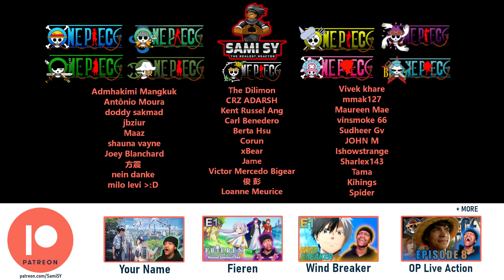LUFFY IS PISSED!! | First Time Watching One Piece Episodes 395 & 396 (reaction)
Check him out and get awesome beats + consulting from a producer/engineer.

I hope you enjoy my reaction to One Piece Episodes 395 & 396. Hit the post notification button to get notified when the next One Piece videos come out.

00:00 Episode 395
19:13 Sponsor
19:47 Episode 396
35:45 Answer My Questions